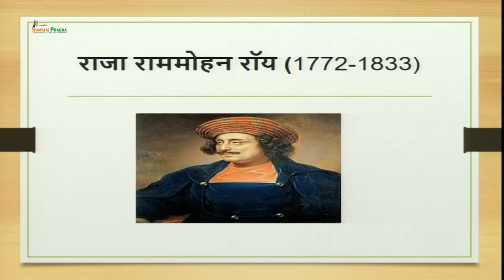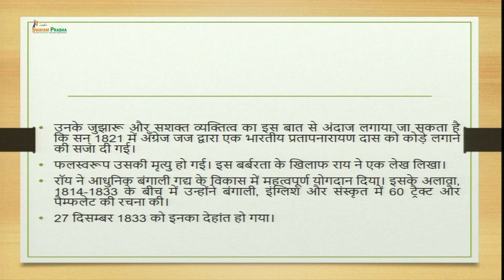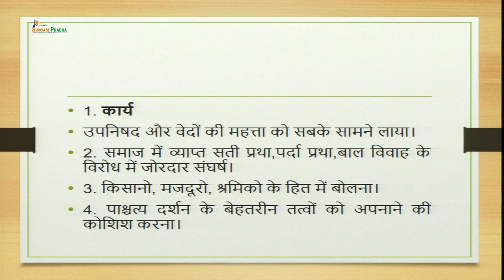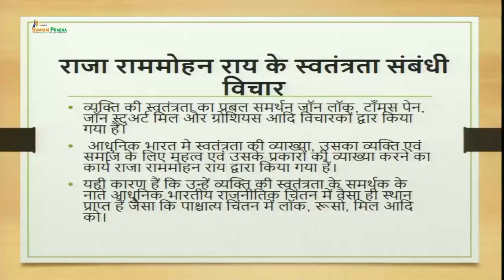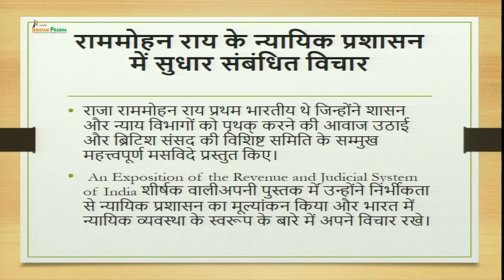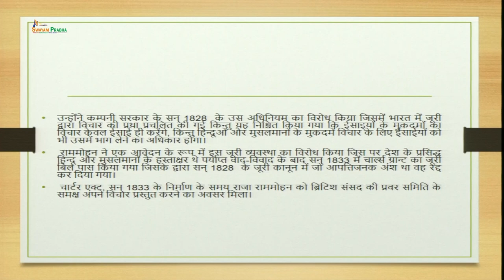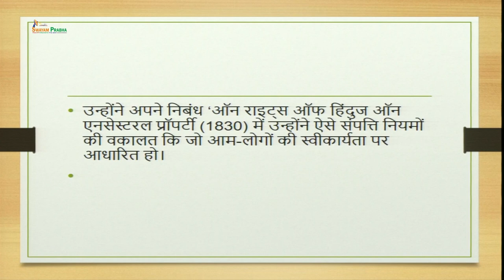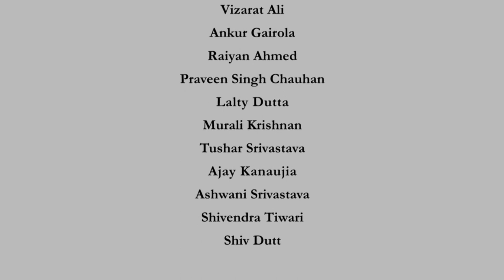Raja Ram Mohan Roy